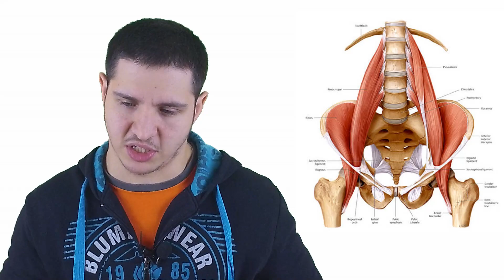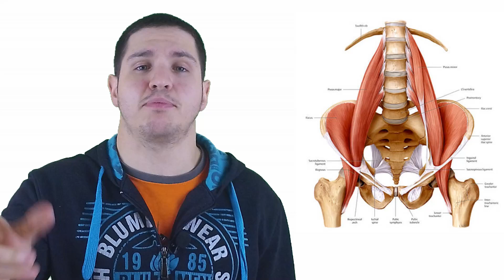SMETTILA DI STARE SEDUTO!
LO so il titolo del video è ironico ma può essere uno spunto per capire perchè tanto stanno seduti tutto il giorno e poi hanno mal di schiena...
badate che non sto dicendo che tutti i problemi della schiena sono riconducibili  questo..ma vi assicuro che di rappresentati e lavoratori di ufficio che hanno lavorato con me per il corpo libero ce ne sono molti...tutti con in comune le stesse problematiche , una diagnosi del fisioterapista simile, le stesse debolezze e le stesse rigidità!
Stare seduti è peggio di un palo nel cxxo